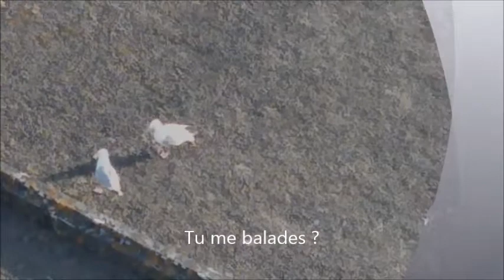Badinage estival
Pris sur le vif, avec un portable,  pas facile  à  causse du manque  de stabilité ...
Mais subsiste le souvenir  de  de ce badinage sur un toit   au-dessus  de toits  de  garages . . .